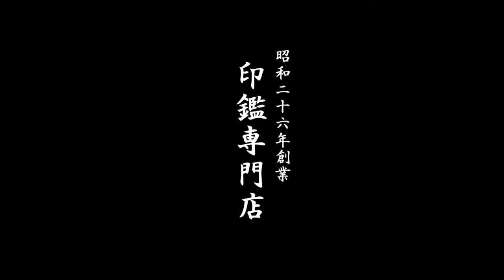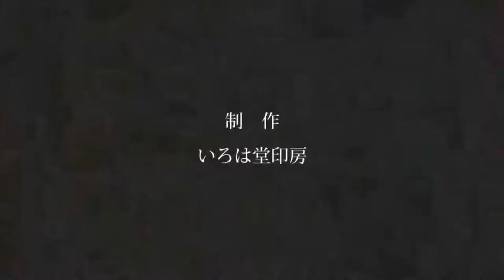鳥取市で【井手野】様の認印をお探しなら、30分スピード彫刻のいろは堂へ!!